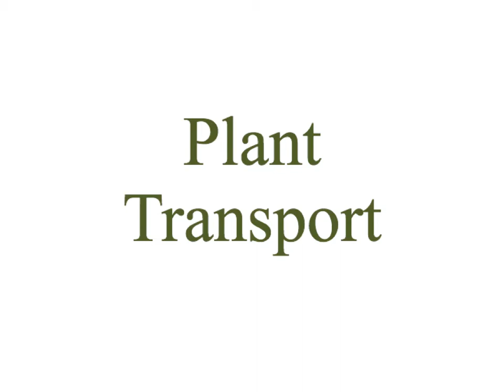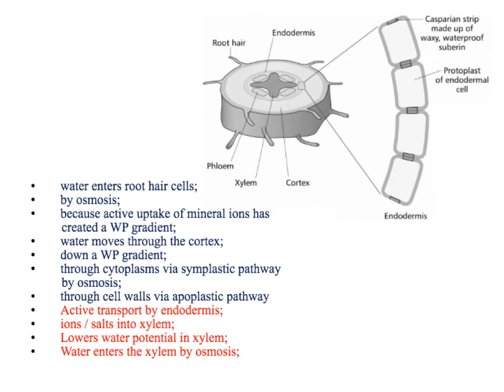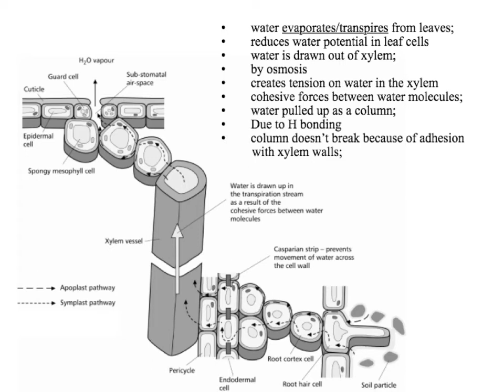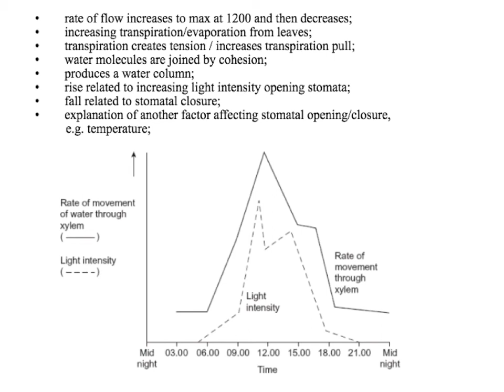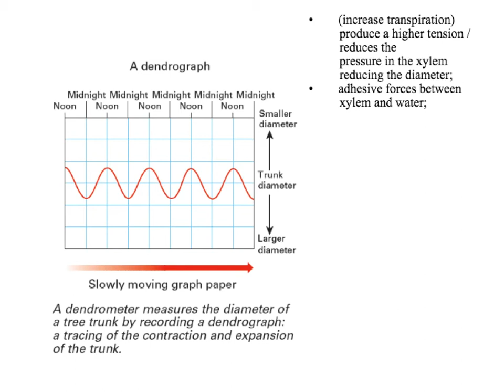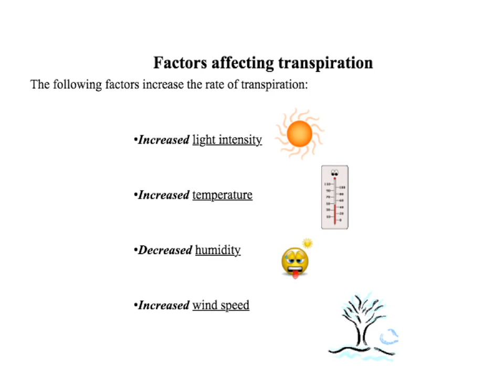plant transport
Plant transport - unit 2